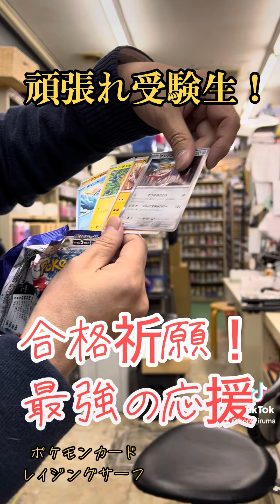【がんばれ受験生！】合格祈願最強の開封【Every Day Pack Opening Challenge】毎日パック開封チャレンジ2024.1.24 ポケモンカード【最強の庄田リスペクト】